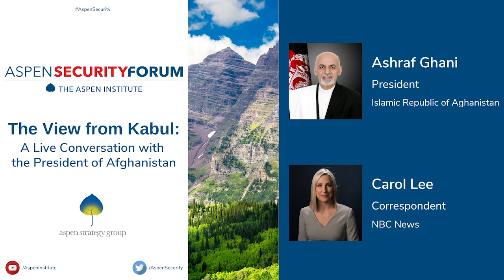The View from Kabul: A Live Conversation with the President of Afghanistan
Speaker: Ashraf Ghani, President of the Islamic Republic of Afghanistan
Moderator: Carol Lee, NBC News Correspondent